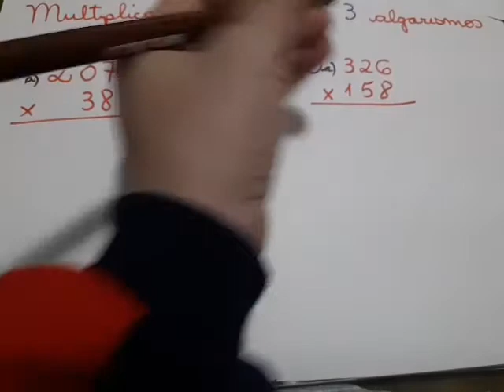Multiplicação com 2 e 3 algarismos.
Prof° Silvana Cardoso